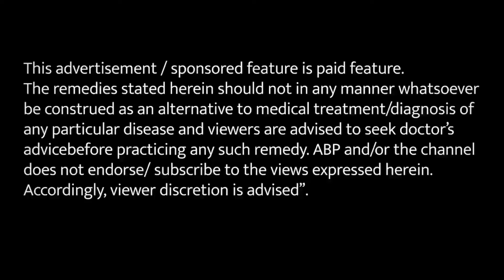हकीम जी के असरदार नुस्खे से कम हो सकता है वजन WEIGHT LOSS HEALTH TIPS